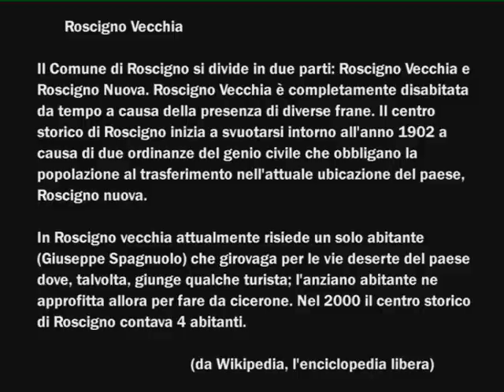l'ultimo abitante di Roscigno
Spagnuolo Giuseppe racconta il suo pensiero rivoluzionario in un paese che oltre lui e la sua fedelissima ultima conta 0 abitanti.